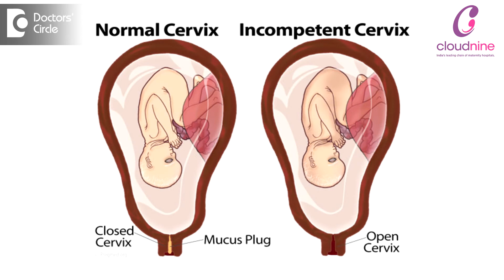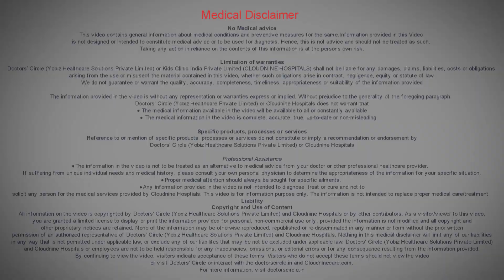What treatment is available for Recurrent Pregnancy Loss?-Dr.Suman Singh of Cloudnine Hospitals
Treatment with recurrent pregnancy loss should be treated in a specialised clinic. Those with antiphospholipid antibody titres should be offered blood thinners like aspirin and low molecular weight heparin. This treatment alone is known to reduce miscarriage rates by almost 54%. In the earlier days steroids and IV immunoglobulins were used but not now recommended anymore. Those with recurrent pregnancy losses with genetic factors being suspected preimplantation genetic screening can be offered. However they need to know that the ultimate live birth rate in these patients is higher if they try naturally rather than going for PTS. With an IVF the mimitation of pregnancy risks reduces to almost 40%. Those with septate uterus where there is a recurrent pregnancy loss should have definitive treatment like septal resection. People with cervical incompetence will need cervical cerclage procedure in pregnancy. One of the common preventive treatment is progesterone especially didogesterone which works by an immunomodulatory mechanism thereby causes a shift in the proinflammatory type 1 cytokines to the anti-inflammatory cytokine activity. Patients with polycystic ovaries were being treated with metformin where there are insufficient studies and insufficient evidence to show the benefit of metformin in PCOS with recurrent pregnancy loss. Immunological treatment has been used by using paternal and donor leucocyte transfusions. But these are not known to improve birth rates. There can be potentially dangerous and therefore should be used in a clinical setup. In those with hereditary thrombophelia heparin therapy is known to increase birth rates, especially those with recurrent second trimester pregnancy losses and therefore they should be given low molecular weight heparin.